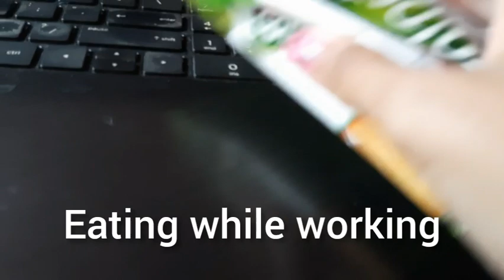Day 39 bali daily vlog/ubud vlog/working a bit